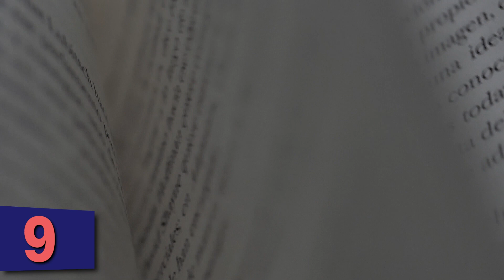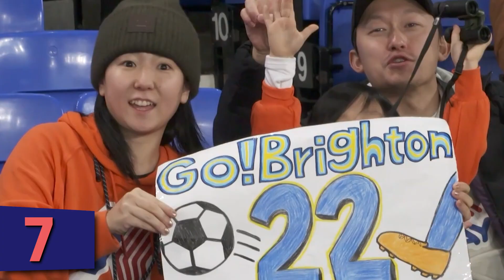10 Things You DIDN'T KNOW About KAORU MITOMA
We're going to learn about KAORU MITOMA football player, KAORU MITOMA. We'll explore 10 things you didn't know about him, from his childhood to his football career. Watch this video to learn about one of the most fascinating football players in Japan! KAORU MITOMA is a talented football player and an excellent role model.